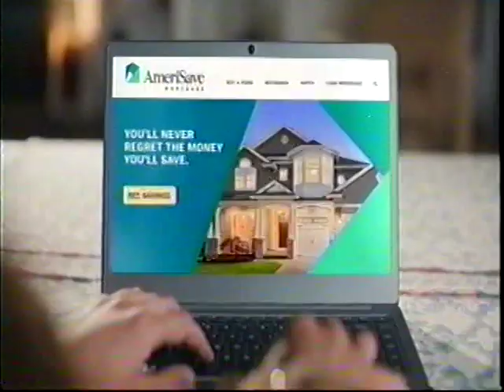Universal Kids Bumpers (February 27, 2021)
more filler nooooo
even worse, it's from a mid af tv channel